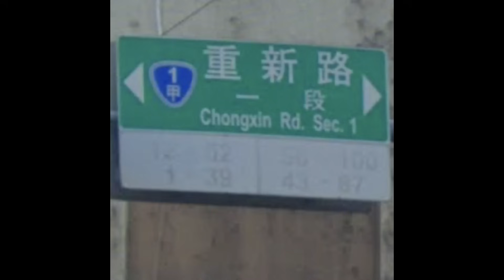EP96 陽光中和 ft.吳崢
▶ 鄭多燕、打麻將
▶ 喜歡看甄嬛傳的異男
▶ 還沒結束的太陽花
▶ 選到被告？！
▶ 重新路的 Cheap
▶ 政治立場引發家庭革命？